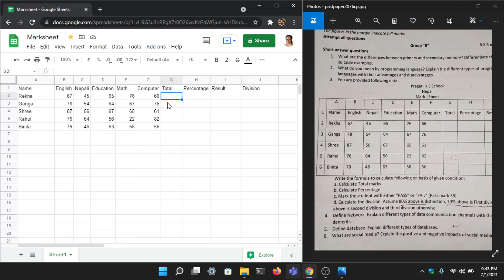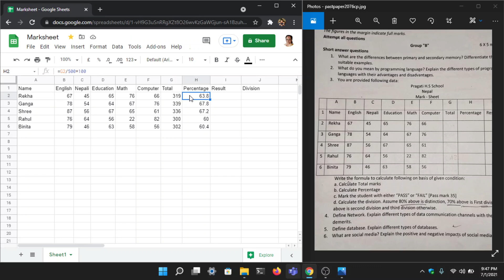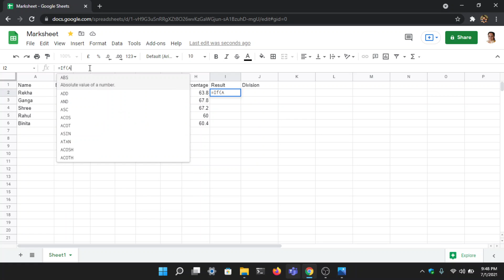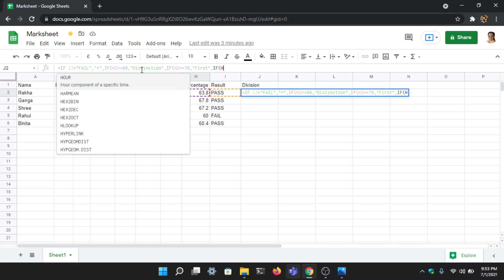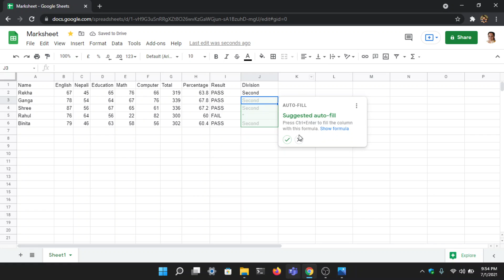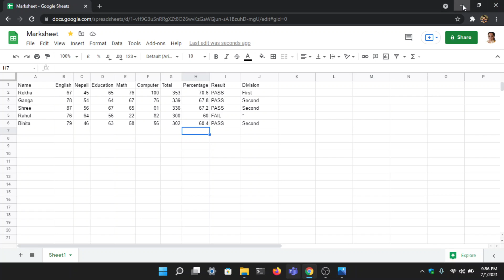BICTE Old Exam Question 2076 First Semester | Question 3 Solution | Intro to Information technology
In this video, I will solve Excel questions. This question was asked on the final of BICTE's first semester [ Introduction to Information Technology ] in the year 2076. Hope this will help someone.